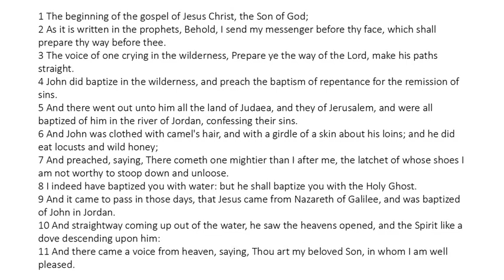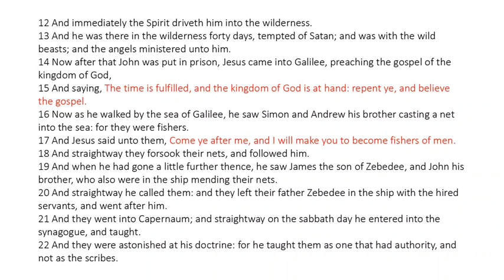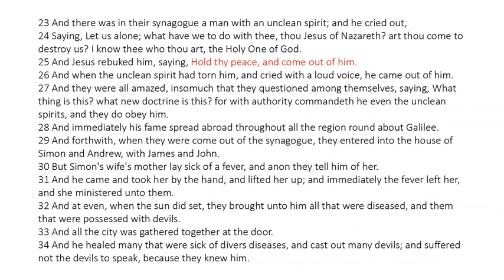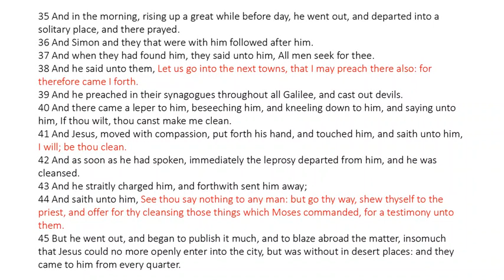Mark 1 - King James Bible - Read Along Audio